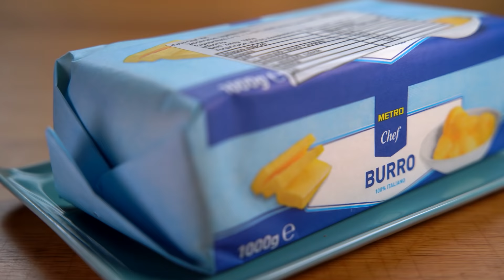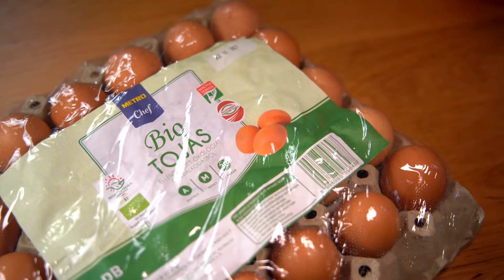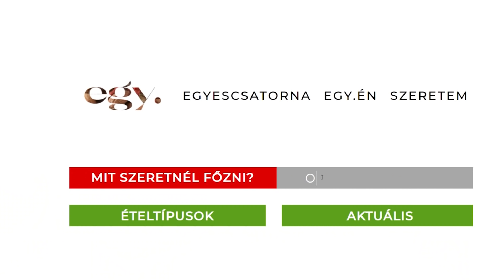Borbás Marcsi: Kertem - A hortenziák télen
Borbás Marcsi a hortenziákból nyáron megszárított egy jó nagy adaggal, ezekből most, a téli hidegben csodálatos dekorációt készített. Az így készült koszorú a lakás dísze lehet a legnagyobb hidegben is. Hamarosan pedig itt a nyár, jöhet a hortenzia ültetése, a hortenziák szaporítása és a hortenziák metszése!
A dekorálás után egy finom ételt készített: a csörögefánkot!

0:00 Hortenziák télen
5:33 Csörögefánk receptje

oldalán!